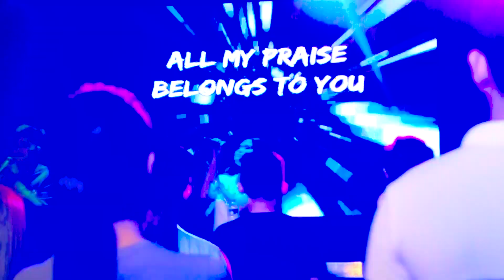WILDSONS PAMPANGA // GET BETTER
Wildsons Pampanga
'' Get Better ''

1st and 2nd Week of Wildsons

ESCS Church
Every Friday // 530pm
MELVI BLDG.